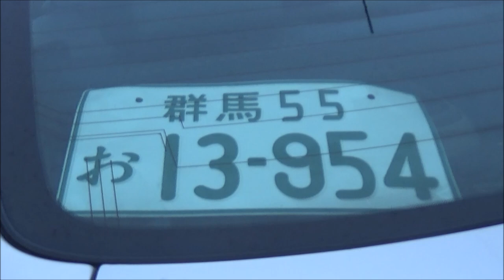Józsa István /SKODA FAVORIT/ Dolná-Strehová RALLY-SHOW (2022.12.26.)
(KÖSZÖNET:Balogh István,Bozó Dávid,Pócsa József,
Radics Máté,Pityi Péter)